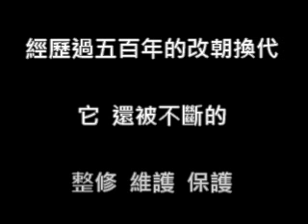修築在易北河畔500年的軍事城堡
修築在易北河畔500年的軍事城堡 ( 數位相機拍攝畫質 )